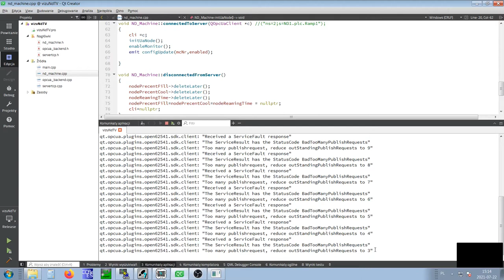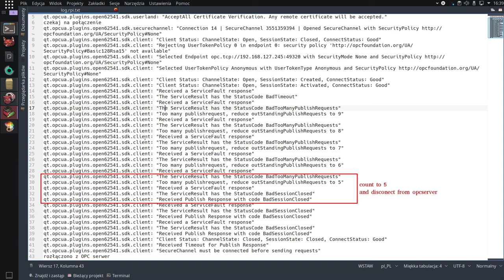Qt Guge Opcua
Qt Guge Opcua and kepvare rpi problem.
edit:
This problem solved. Client disconnect from opc ua server if date, time, or timezone on RPI is different as OpcUa kepware server :P.  Such a surprise